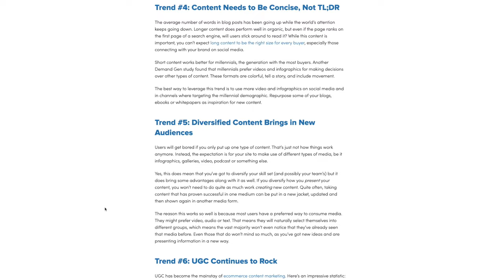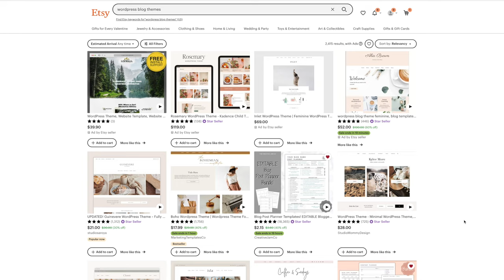How to Start a Blog in 2023 (A Masterclass)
Let's talk about how to start a blog in 2023. My blogging journey has been full of ups and downs and today I'm sharing all of them. Starting a blog is such a fulfilling way to make money online and I am taking you through the steps to do it successfully. Blogging is an effective way to build your online brand and I want to give you some blogging tips that will help you get started with ease.

** LEARN ABOUT WORKING WITH ME 1 ON 1!

⚙️ TOOLS & SERVICES I USE & RECOMMEND ⚙️

- Filming camera
- Filming lens
- Camera remote
- External Hard drive
- SD card
- Primary Tripod
- Box Lights
- Ring Light

I'm Nakisha and I'm a full time entrepreneur. I teach women how to make money from home with by starting an online business. I've helped many women create additional income for their families and finally pursue the life they really want. On this channel I share my journey of building my business from scratch, while sharing how I'm marketing, monetizing, and balancing life as a mom & entrepreneur. I hope it helps you grow too!